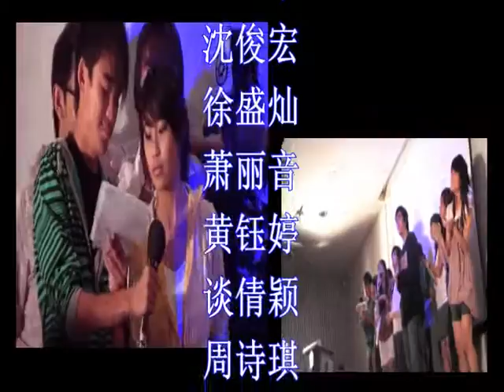TCP Awards Ceremony Part 7